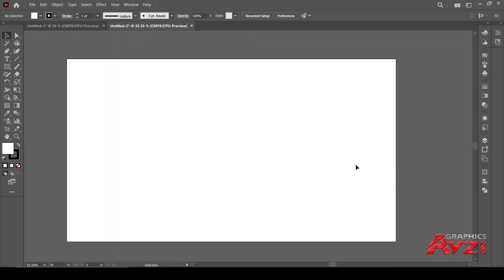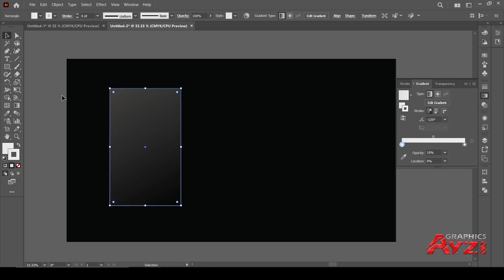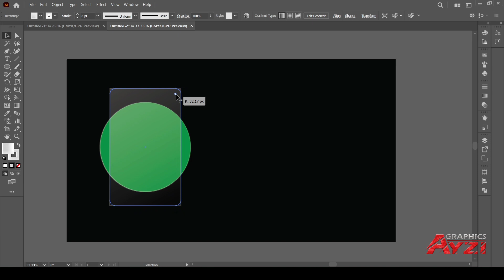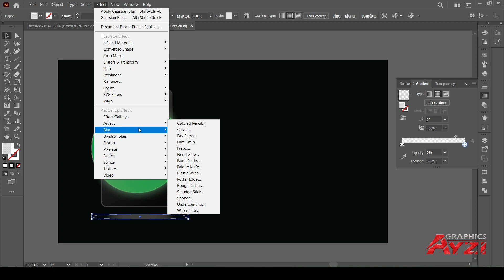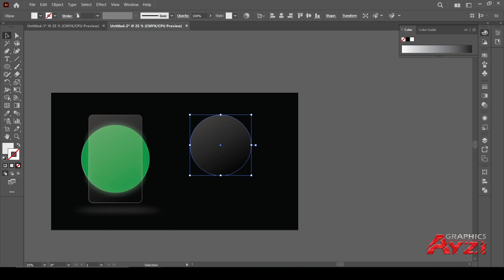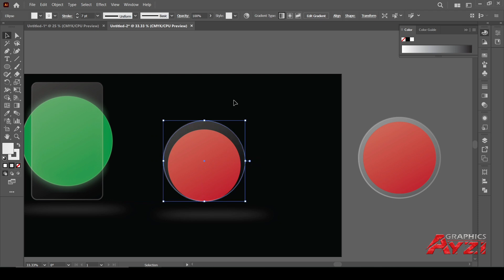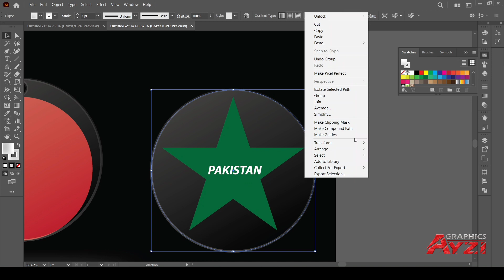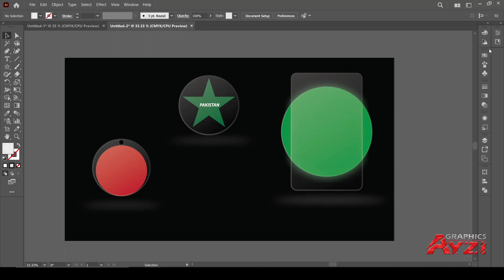How to make Glass Effect in Adobe illustrator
In this Video I will show you how to make Glass Effect in Adobe Illustrator with very easy and simple tricks
Graphic Design, Logo Design, Fiverr, Freelancer, YouTube, Adobe Illustrator, Adobe Photoshop, Adobe InDesign